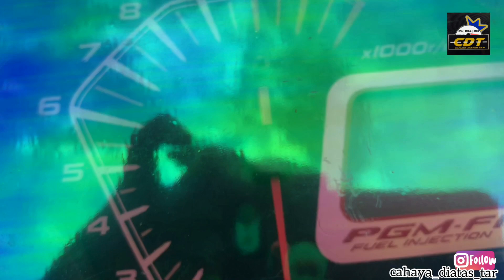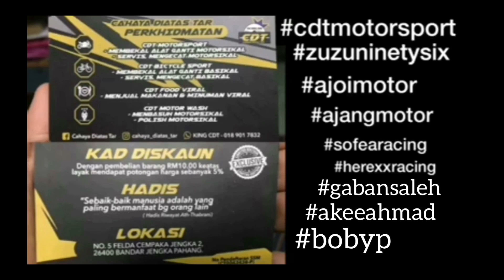Honda RS 150 Cantik Apabila Dimodifikasi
Dunia sukan pemotoran